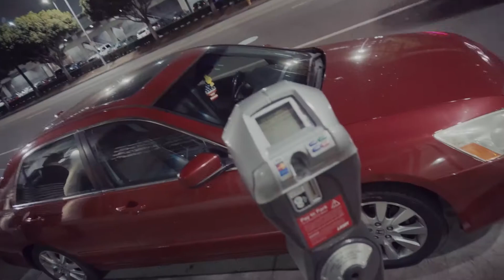Stranger Things Gaten Matarazzo rap cypher with Kosha Dillz at AMAS!!!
I went from rapping outside to letting me inside the big awards.
See the cool raps and vibes with Dustin From stranger things.
Special guest include DJ Khaled, Macklemore, Portugal the Man, T Mills, and Gaten Matarazzo aka Dustin from Stranger Things.